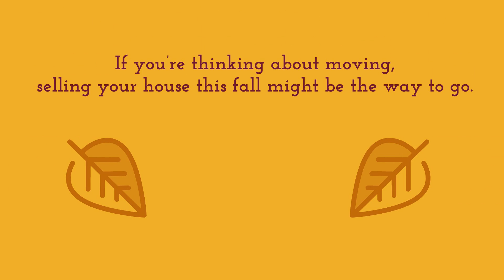Why This Fall Is the Season to Sell Your House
Buyers are actively searching for their next home, and your house may be it.